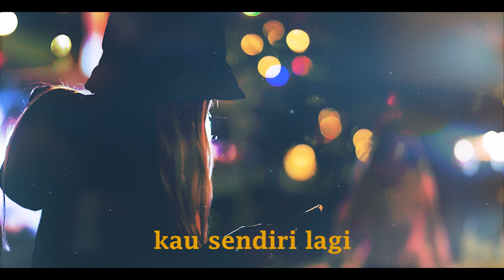Rumahsakit - Bernyanyi Menunggumu (Official Lyric Video)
Thankyou Rocker

Lyric Video by Dio Ferdiansyah